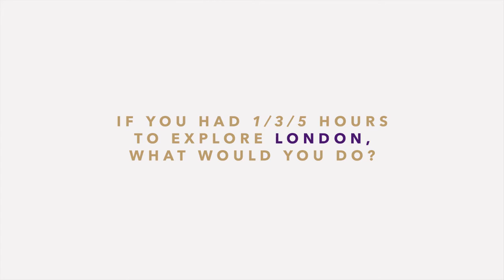Mr Fogg's StayInspired (English)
CONRAD135 StayInspired Passing through London? Get out and explore all this amazing city has to offer. From bespoke chocolatiers to classic barbers and throw-back gin joints—discover your own London from Conrad London.